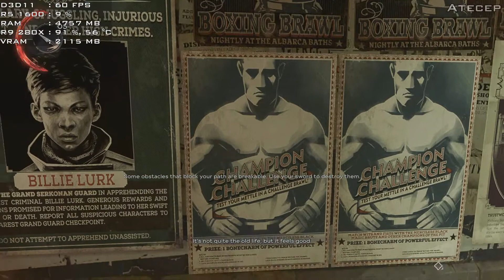Dishonored: Death of the Outsider - R9 280X + Ryzen 5 1600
Dishonored: Death of the Outsider Gameplay on AMD Radeon R9 280X and AMD Ryzen 5 1600

My PC
SO: Windows 10 64-bit Professional
CPU: AMD Ryzen 5 1600
GPU: MSI Radeon R9 280X GAMING 3GB GDDR5 @ Core: 1090MHz, Mem: 1600MHz
MotherBoard: MSI B350 PC Mate
RAM: 2x8GB HyperX Fury DDR4 2133MHz @ 2666MHz OC
PSU: Seasonic S12II 80 Plus Bronze 620W
DRIVER: Crimson 17.9.1

Equivalent GPUs:
Nvidia GeForce: GTX 770, GTX 680, GTX 590
AMD Radeon: R9 380X, R9 380, HD 7970, HD 6990